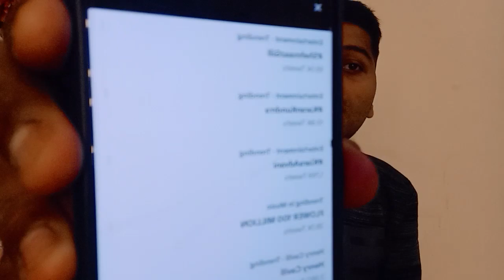Karan Kundrra और Shehnaaz Gill बने जनता की पसंद twitter पर No.1 वजह जानकर आप भी shock हो जायेंगे?